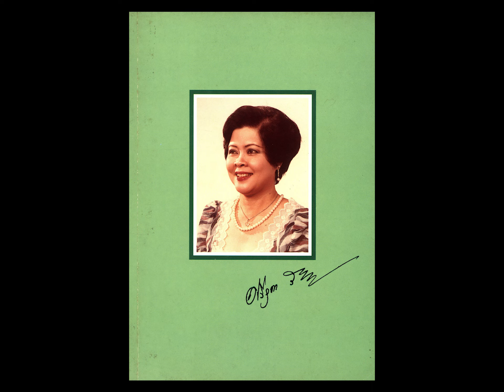กิเลสคน ศรีสุดา รัชตะวรรณ ขับร้อง / วงดนตรี ศิษย์จามร ( มีเนื้อเพลง )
กิเลสคน
จังหวะ กัวราช่า
ทำนอง  ธนิต ผลประเสริฐ / นำทำนองมาจากเพลงไทยเดิม ชื่อ " ทยอยญวน "
ศรีสุดา รัชตะวรรณ  ขับร้อง
วงดนตรี ศิษย์จามร
แผ่นเสียงตรา PHILIPS
หมายเลข  BTC - 10031 , P 90031 H , job - 28 , AA 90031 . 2 H

* คุณครูสุรัฐ พุกกะเวส ผู้ประพันธ์คำร้อง , คุณครูธนิต ผลประเสริฐ ผู้ประพันธ์ทำนอง และ คุณศรีสุดา รัชตะวรรณ ผู้ขับร้อง  ทุกท่านเป็นศิษย์ของ คุณครูเวส สุนทรจามร นักดนตรีอาวุโส , นักประพันธ์เพลง , รองหัวหน้าวงดนตรีสุนทราภรณ์ ( วงดนตรีกรมโฆษณาการ , วงดนตรีกรมประชาสัมพันธ์ ) เจ้าของ วงดนตรี ศิษย์จามร

* รูป คุณศรีสุดา รัชตะวรรณ และเนื้อเพลง กิเลสคน  ทำสำเนารูปและคัดเนื้อเพลง มาจากหนังสือ อนุสรณ์งานพระราชทานเพลิงศพ นางศรีสุดา จุลละบุษปะ ( รัชตะวรรณ ) , ณ เมรุวัดมกุฏกษัตริยาราม กรุงเทพมหานคร , วันอังคารที่ 8 พฤศจิกายน พ.ศ. 2548

* เพลง กิเลสคน

     กิเลสคน หมองหม่นอุรา
หลงรูปติดรสสัมผัสศรัทธา
ก่อกิเลสเจตนา ชักพาทุกข์ใจ
ฤทัยระทม คนเกิดมาแล้วต้องตาย
ร่างกายมีแล้วเน่าจม ซากถมแผ่นดิน
สุดสิ้นพรหมจรรย์ตัณหา
อย่าเบาปัญญาโลกหลงคงพาร้อนใจ
ให้ภาวนา วัฏฏะสังขารานิจจานิจจัง อย่ามัวหวังพึ่งใคร
     กิเลสคน ร้อนรนไฉน
เหมือนกงจักรเหลือจะหักหนักใจ
ติดอยู่ในบ่วงมาร ร้าวรานร้อนทรวง
เพราะดวงชะตาคนเราอายุไม่ยืน
ถึงตายไม่พ้น กลับมาให้เขาได้บูชา
ด้วยความดีทำมาเกิดผล
อย่ามัวลืมตน ชีวิตของคนไม่แน่
แล้วแต่จังหวะ หักโทโสโมหะสละกิเลส เหตุลุ่มหลงทั้งปวง

* ร้องซํ้าอีกครั้ง